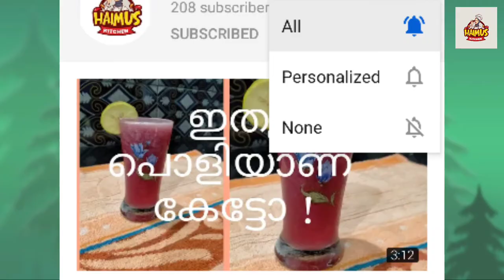ചെമ്മീൻ ബിരിയാണി /Chemmeen Biriyani /Prawns Biriyani Malyalam Recipe#Haimus Kitchen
Chemmeen Biriyani Malayalam
Prawns Biriyani
ചെമ്മീൻ ബിരിയാണി